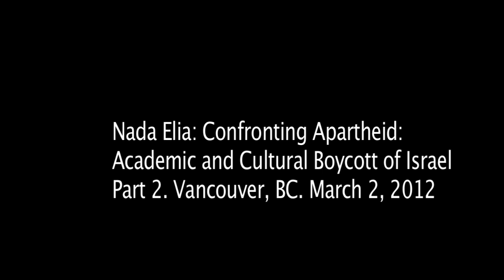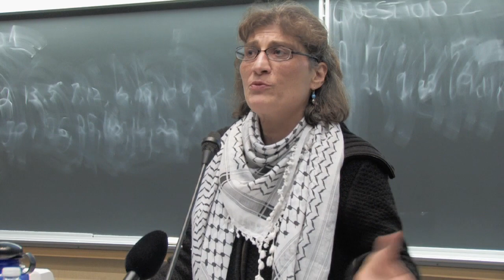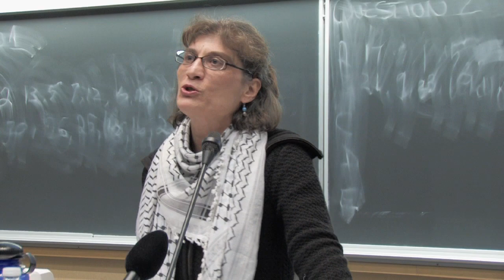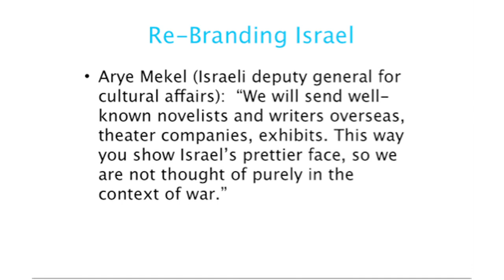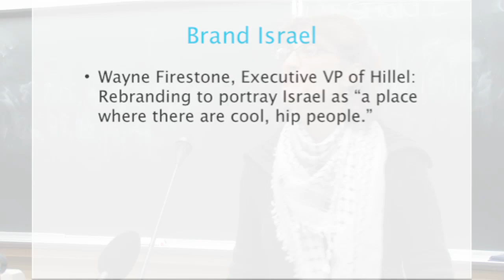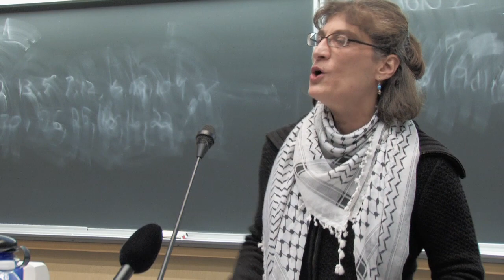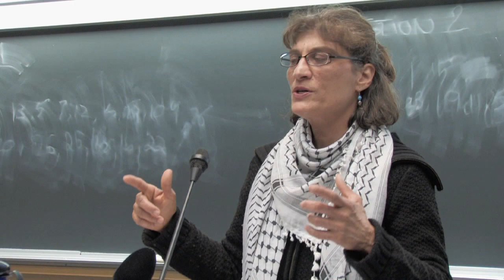Nada Elia: Confronting Apartheid - Part 2.mov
Nada Elia - professor at Antioch University, Seattle, organizing committee member of USACBI and founding member of Arab women's activist groups gives the keynote address at Israeli Apartheid Week, Vancouver, BC 2012